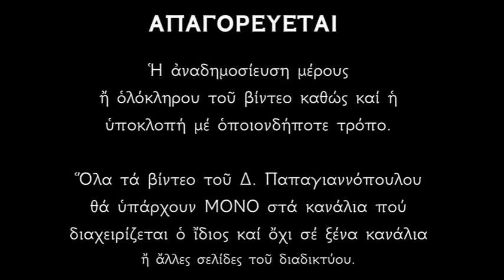23 ΜΑΡΤΙΟΥ - Απολυτίκιο Αγίου Νίκωνος | Δημήτριος Παπαγιαννόπουλος